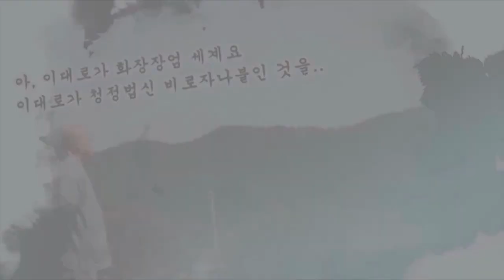[대방광불화엄경 大方廣佛華嚴經] 지원스님 강설 제65강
27. 주수신 대중들의 득법과 게송 (게송)